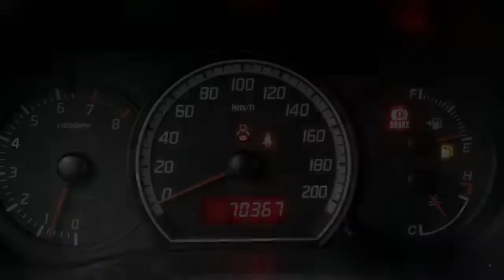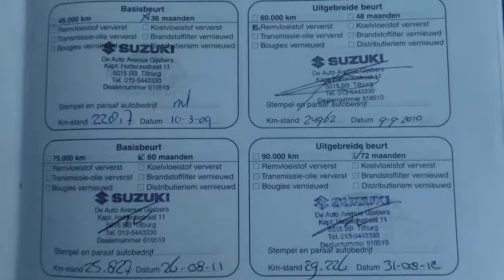Suzuki Swift 1.5 Exclusive